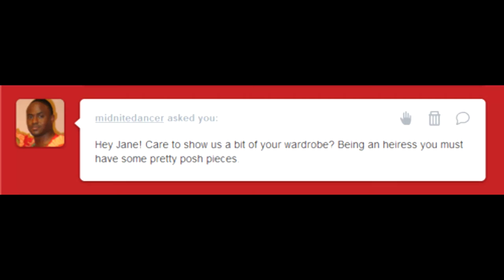Jane's Wardrobe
Captain as Jane